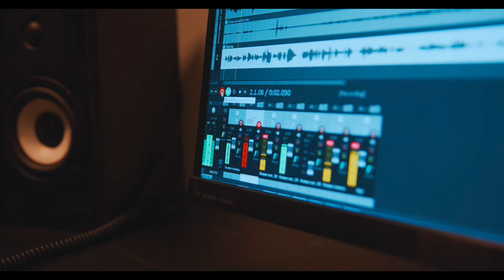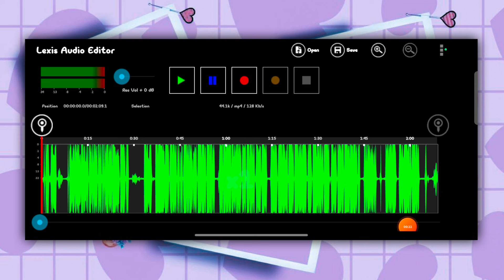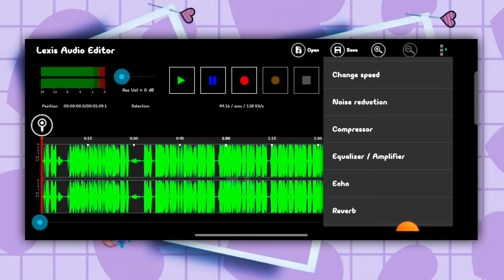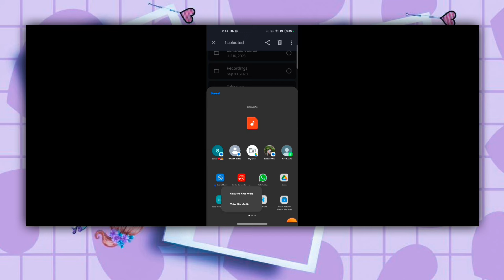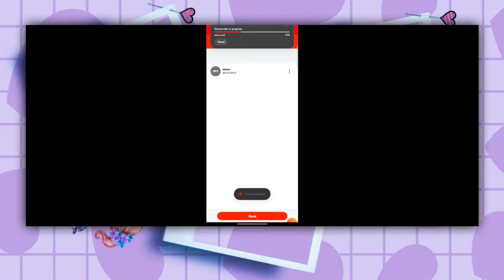মোবাইল দিয়ে ক্লিয়ার অডিও এডিট | How To Edit Voice For Youtube Videos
Voice Editing
Secrets of voice editing
Lexis Audio Editor
Voice Editing in MOBILE
Edit voice like a PRO
Professional AI Voice Editing Tips
Ai voice editing in lexic audio editor
this voice is monetiz
motivational ai voice editing
ai voice editing in lexis audio editor
how to edit best voice in lexis audio editor
how to make crisp voice in lexis audio